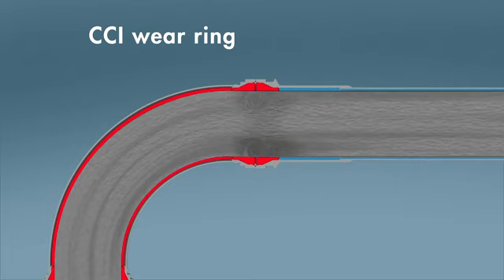Esser: TWIN 900 XL Series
Boost Pipe Performance and counter increased wear in the coupling area with Esser's TWIN 900 XL